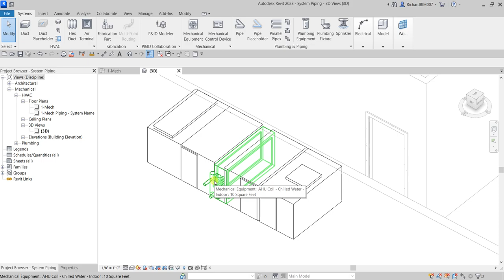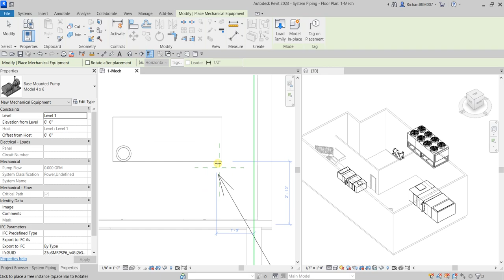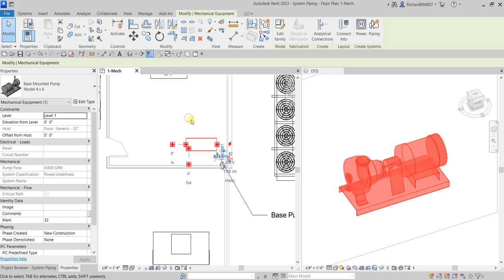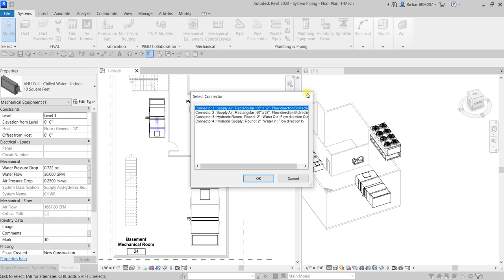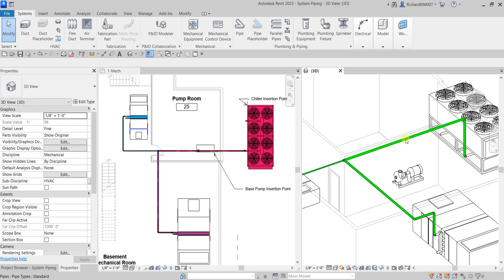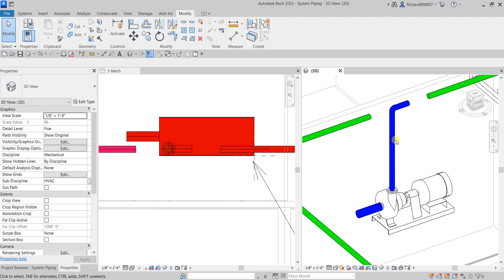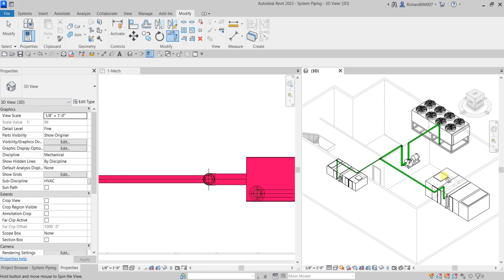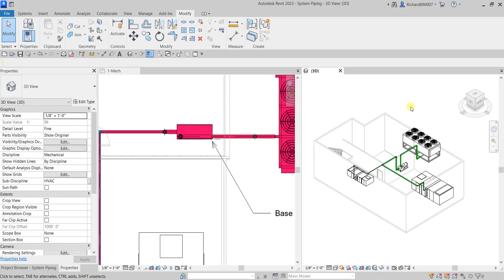REVIT 2023 FOR MEP - SYSTEM PIPING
There is survey that needs you to answer but it is really worth it because you will get the files for free.